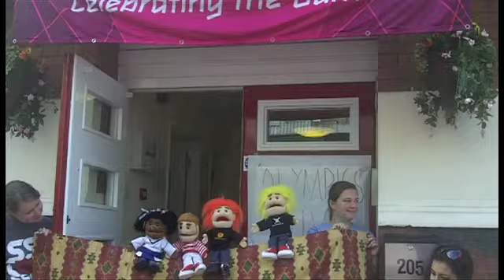London Street Performances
Clips from the street performances in London.  Performed by the Creative Arts team.